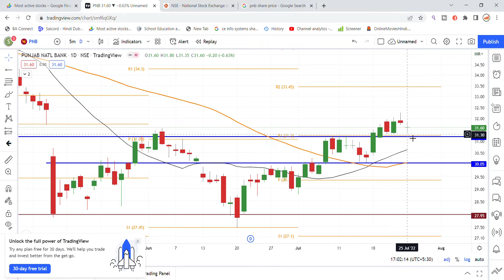Punjab National Bank Shares News Today | PNB Share News | Punjab National Bank Updates